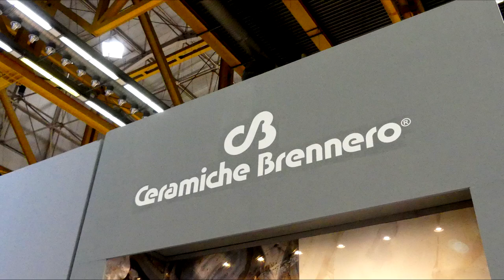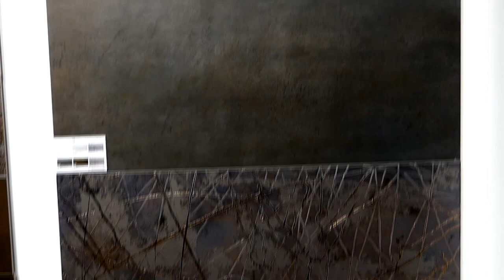Ceramiche Brennero @Cersaie 2018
Zapraszam na prezentację nowości Ceramiche Brennero jakie zostały zaprezentowane na targach Cersaie 2018 w Bolonii.

La Preziosa, Gems, Mineral, Open i Venus 27x75

Prawdopodobnie jestem pierwszą osobą, która nagrywa prezentację na targach Cersaie w 360 stopniach dzięki czemu każdy może w dowolnym momencie wybrać miejsce, które chce obejrzeć.
Od strony technicznej zalecam oglądanie w najwyższej rozdzielczości 4k.